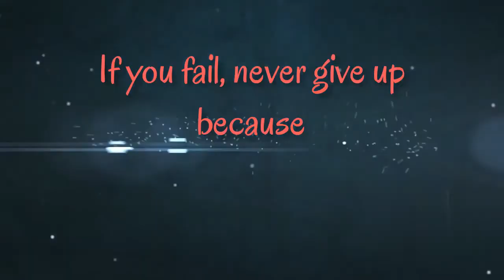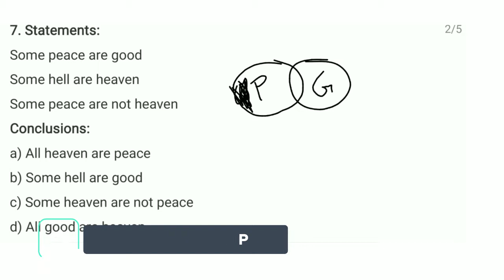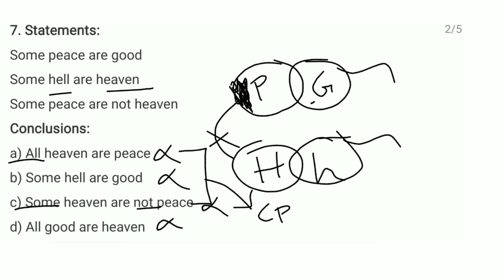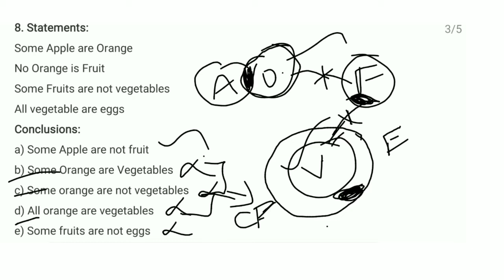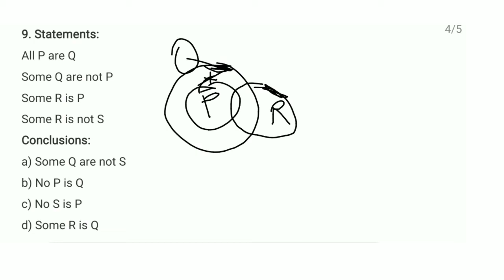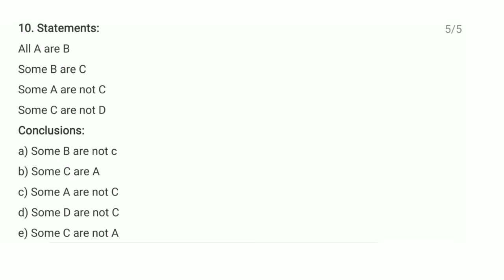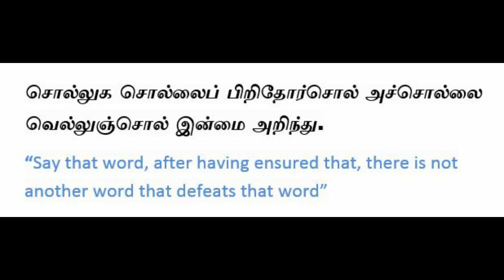Syllogism Part-3/Mr. Arun Pandian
This who have not watched part 1 and part 2 of syllogism, do watch it without fail. PDF will be provided at the end of last part in syllogism.
-FAIL Team.